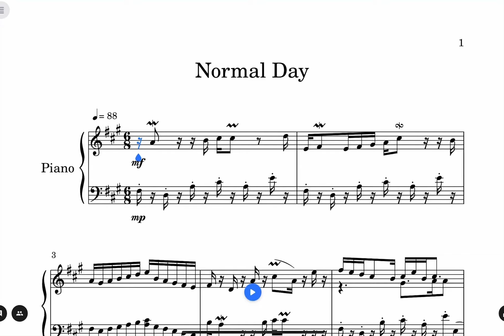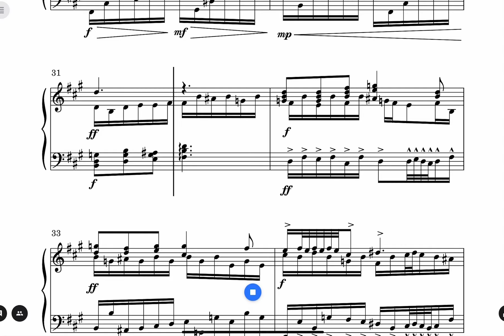Original piece “Normal Day” by me